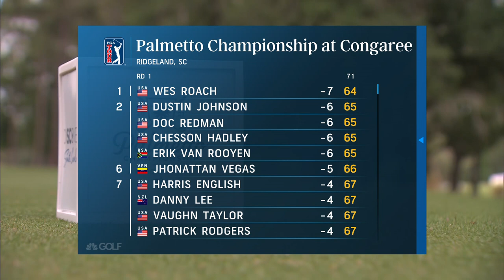Wes Roach leads Palmetto after Round 1, S.C. native DJ shares second | Golf Central | Golf Channel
Golf Central looks back at the opening round of the Palmetto Championship at Congaree, where Wes Roach holds the solo lead and South Carolina native Dustin Johnson sits in a four-way tie for second.